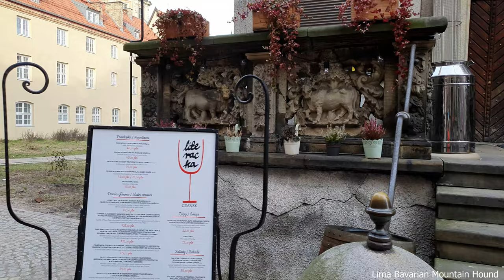Virtual Gdańsk old town walk video with bavarian mountain hound| Poland |4k |City walk|January 2022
Lima bavarian mountain hound - Posokowiec bawarski Lima.

Virtual Gdańsk old town walk video with dog | Poland | 4k | City walk | January 2022.
Spacer wirtualny z psem- Gdańsk stare miasto| Polska | 4k | Spacer po mieście | Styczeń 2022

►MUSIC WE USE IN OUR VIDEOS/ MUZYKĘ DO FILMÓW ŚCIĄGAMY Z
► TO SAVE SOME MONEY WE SHOP ONLINE WITH LETYSHOPS / CHCĄC ZAOSZCZĘDZIĆ NA ZAKUPACH W INTERNECIE KOSZYSTAMY Z LETYSHOPS